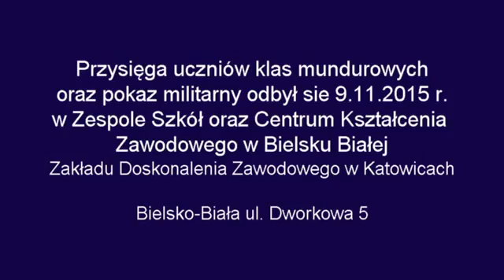Szkoły ZDZ Katowice Uroczysta przysięga klas mundurowych Bielsko Biała 9 11 2015